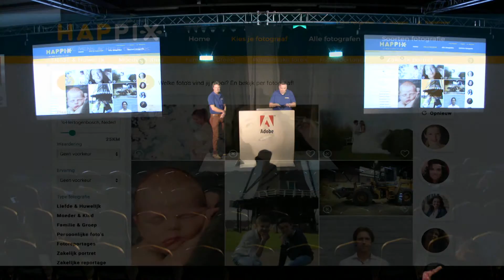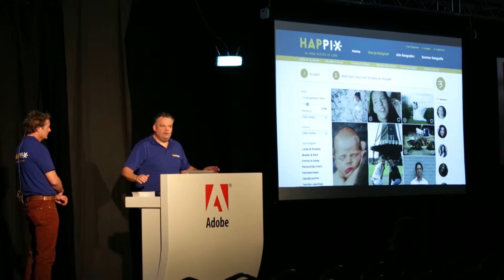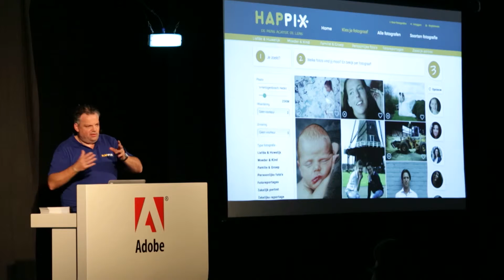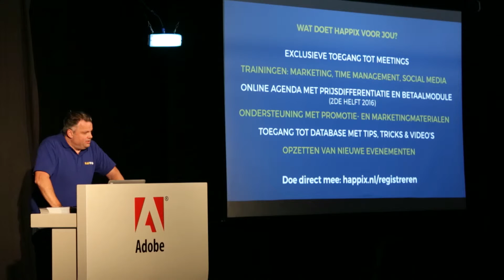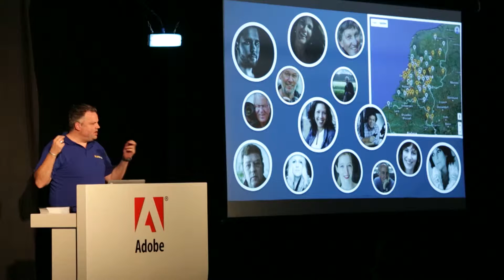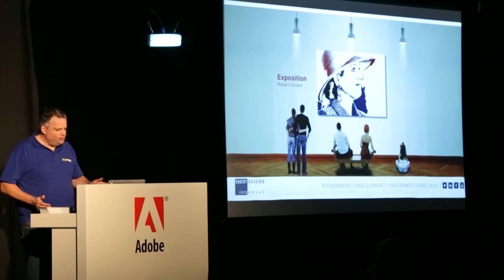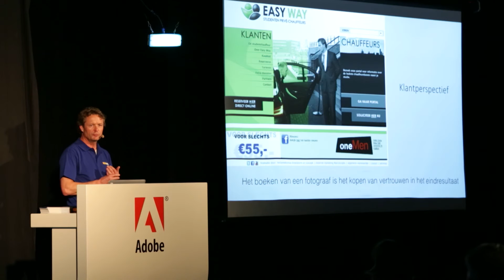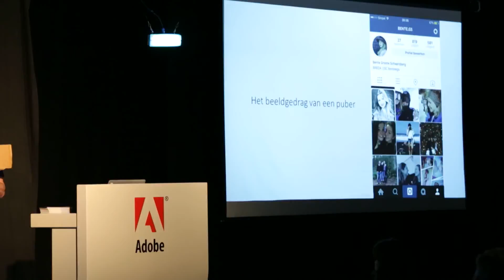Happix @ Professional Imaging 2016, Adobe Theatre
Presentatie van Happix: "Fotografie in 2016, van beeldbank naar voedselbank?" in het Adobe Theater op Professional Imaging 2016.